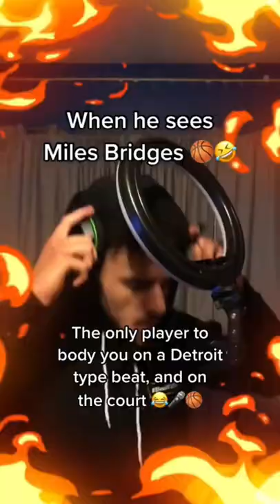When Miles Bridges dunks 🏀🤣